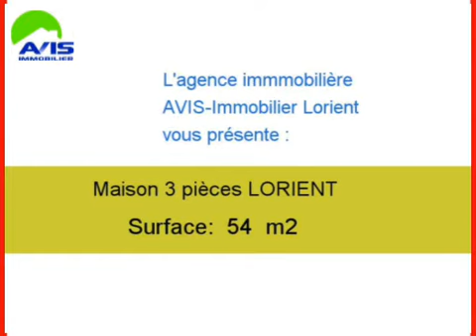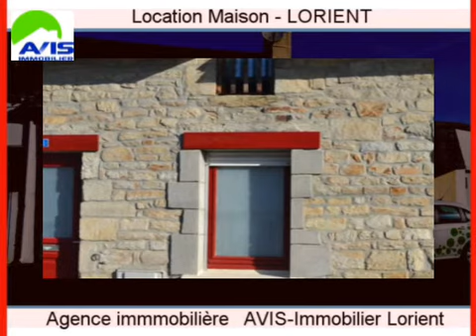Location Maison LORIENT 56100 - 54 m2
A louer à LORIENT une maison de 54 m2.

Annonce immobilière : Location Maison LORIENT 56100 Morbihan